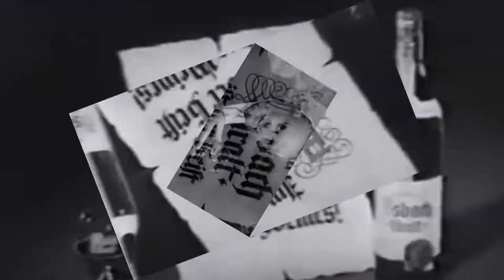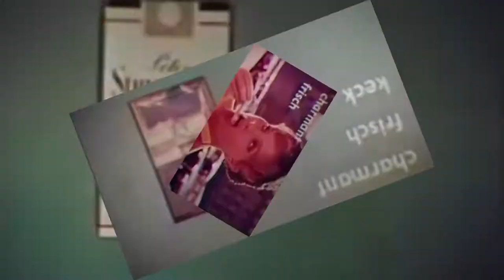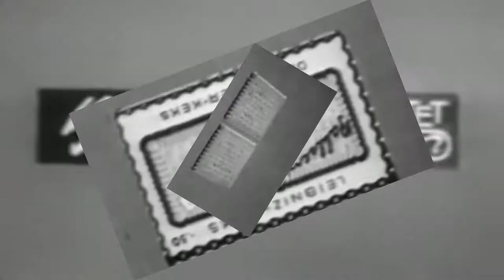ERGREIST - Lock Down Rock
Rockdown Lock
Music & Videocut (cc) ERGREIST